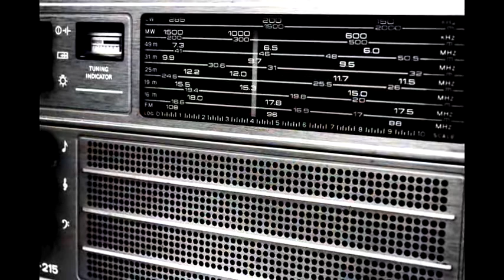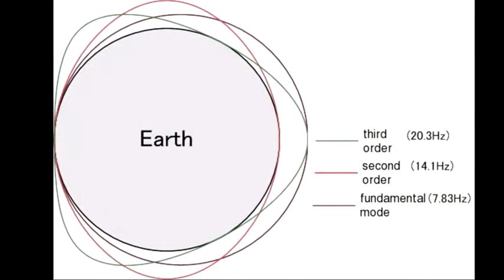E CELL THEME LAUNCH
SCMHRD E-CELL presents SAMBHAV 2015 - CATALYST OF CHANGE.
Coming this January - 2015.